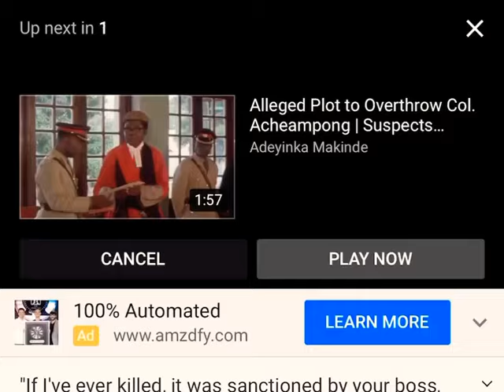Corporal Adabuga At NRC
Cross Examination Between Corporal Adabuga And The Lebanese Mafia Riad At The National Reconciliation Commission